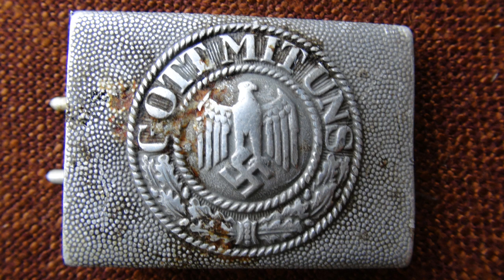Dezertorul, de M.Sorbu. Act 2. Gigi Picu